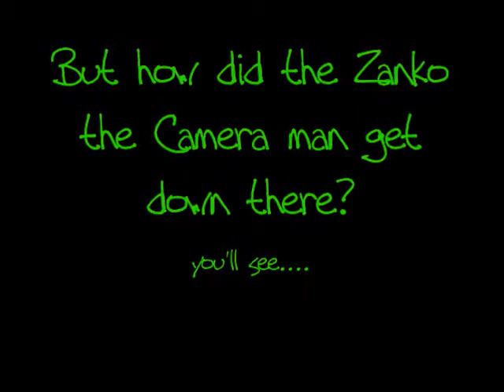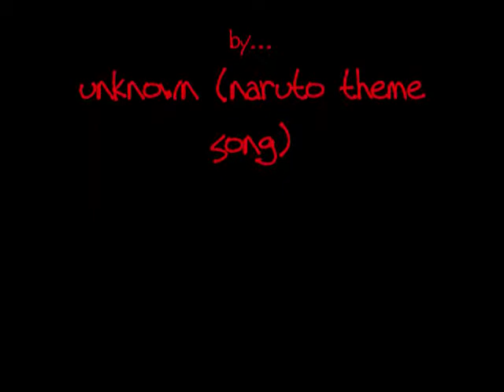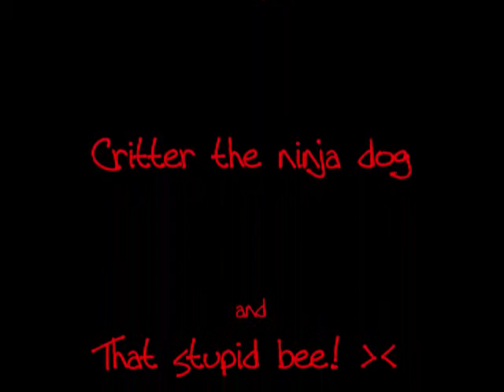HHP practices picture taking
we practice taking pics at kaiko's house. just imagine it once we get our cosplay ^-^ eep!